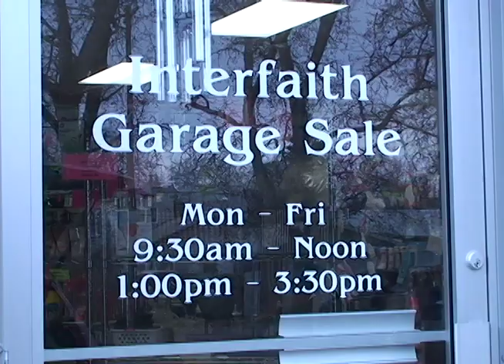Christmas Hope Campaign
Three non-profit organizations in Lethbridge are coming together against hunger this Christmas.